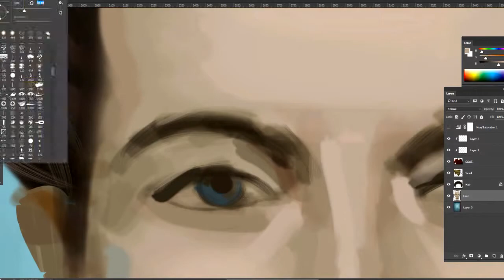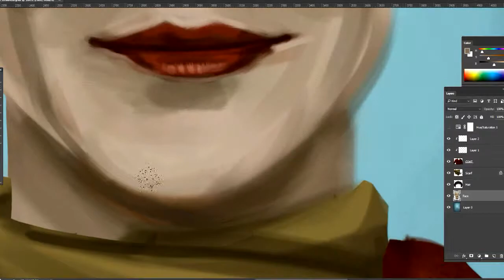Digital Painting Time Lapse - Simone de Beauvoir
Screen capture of the painting progress of Simone de Beauvoir (Photoshop CC 2015). Final version and other works of mine

Monica Marinho